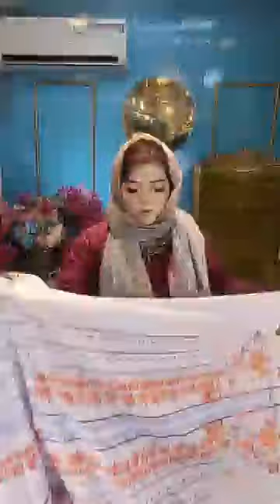Students Budget Offer Cotton 3 Pcs ৪০০ টাকা থেকে✊🙏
Address👇👇👇
Grand Plaza Shopping Mall, Ground floor, shop # ,21 & 22,Wireless, Moghbazar, 1217 Dhaka, Dhaka Division, Bangladesh